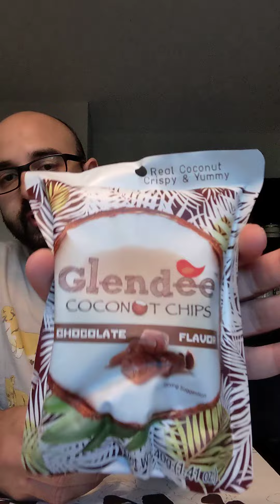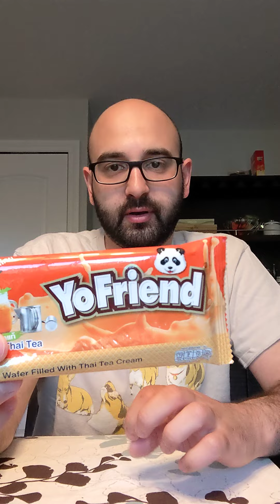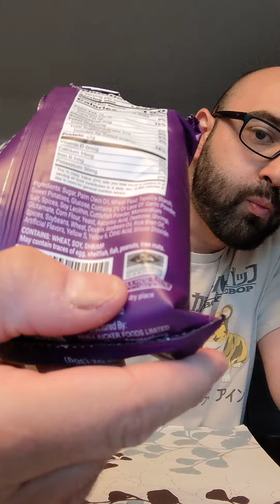Universal Yums Box 3